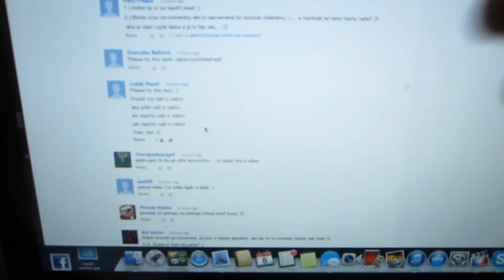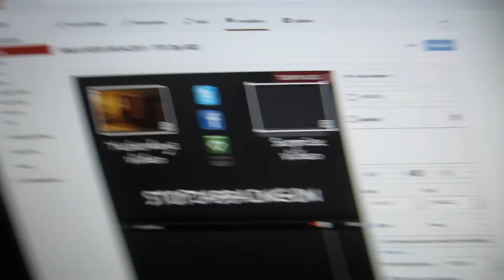COOL LINKS (08.04.13 - YTO Day 685)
Gamertag: spscholes